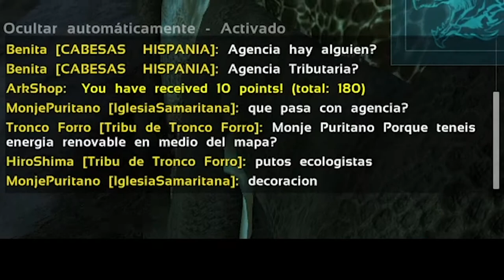ARK un comienzo agresivo #1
hola que pasa gente, soy KranionK y este es un canal de gameplays de ark y supervivencia,
espero que os guste y traeré mejor contenido ya que en este hubo unos pequeños problemillas de edición,
no olvidéis comentar lo que se puede mejorar y dudas,

os recomiendo esta preciosura para disfrutar de twich y youtube en vuestra television